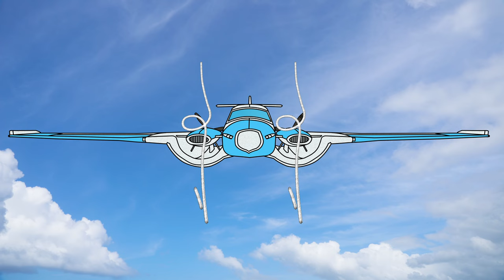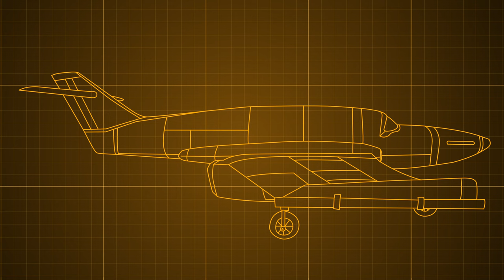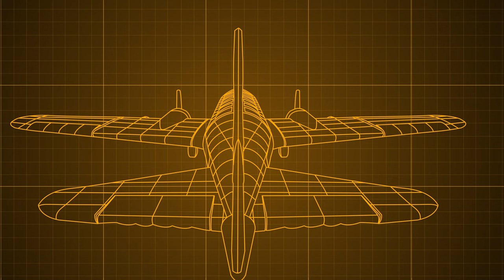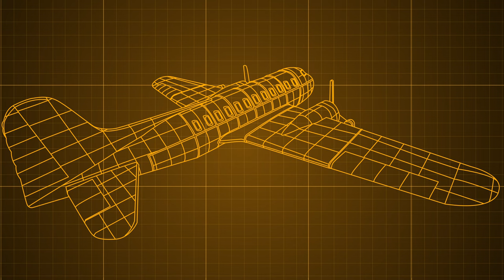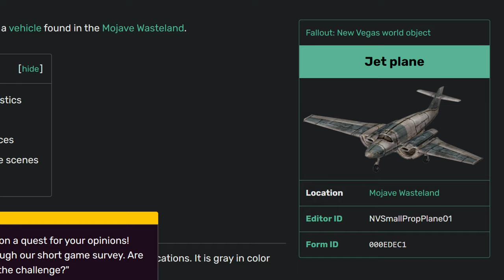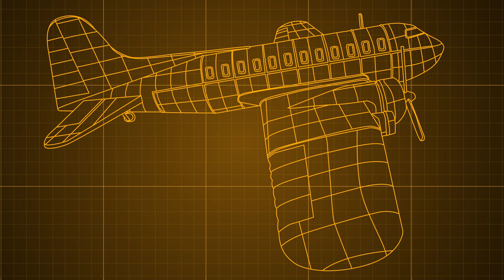Fallout New Vegas: A Jet Plane without an engine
Join me in taking a look at the strange Jet Plane from Fallout New Vegas! This craft is based on a pretty interesting historical aircraft from our universe and has some seriously strange in game modifications.

Stay Awesome!
Spydingo

Join a small, but growing community!

If you tweet and would like to announcements about this channel, give me a follow!

Alternate Title(s):